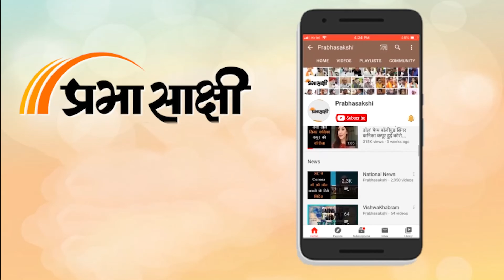Power Supply। J&K में बिजली कर्मचारियों का हड़ताल खत्म, क्या सुलझ पाएंगे मुद्दे? Power Outage in J&K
J&K में विद्युत विकास विभाग के कर्मियों ने अपने हड़ताल (Strike) को खत्म कर दिया है। सरकार से लिखित आश्वासन को मिलने के बाद यह हड़ताल खत्म किया गया है। हड़ताल की वजह से जम्मू कश्मीर में विभिन्न प्रकार की बिजली संकट पैदा हो चुकी थी। शीतलहर तेज होने के साथ ही बिजली संकट भी बढ़ गया था। बताया जा रहा कि ‘पावर ग्रिड कॉरपोरेशन ऑफ इंडिया लिमिटेड’ (पीजीसीआईएल) Power Grid Corporation of India Limited के साथ पीडीडी के प्रस्तावित विलय को रोकने के लिए प्रशासन से लिखित आश्वासन मिलने के बाद कर्मचारियों ने हड़ताल खत्म की। संभागीय आयुक्त राघव लंगर और एडीजीपी मुकेश सिंह के नेतृत्व में एक आधिकारिक टीम ने सोमवार-मंगलवार की दरम्यानी रात को पीडीडी कर्मचारी संघ के महासचिव एस टिक्कू के नेतृत्व वाले प्रतिनिधिमंडल से नए सिरे से बातचीत की और उन्हें लिखित आश्वासन दिया गया। उन्होंने बताया कि सरकार पीजीसीआईएल के साथ पीडीडी के प्रस्तावित विलय के फैसले को फिलहाल के लिए स्थगित करने और इस मामले पर गौर करने के लिए एक समिति का गठन करने को तैयार हो गई है।

0:00 हड़ताल खत्म
3:01 क्या हैं मुद्दे